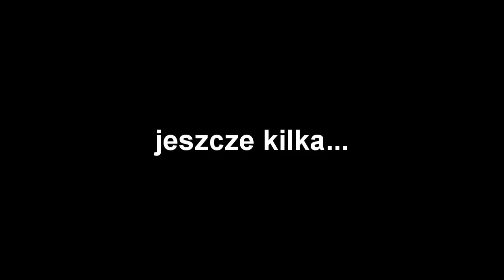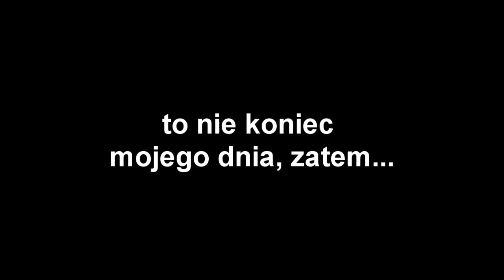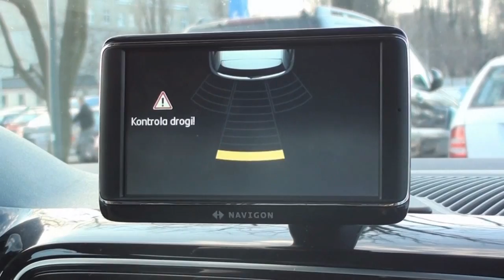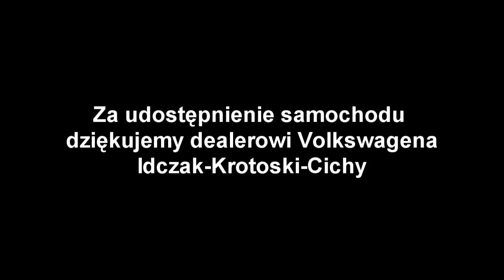#5 Jazdy próbne - Test Vw Up!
Zapraszamy do obejrzenia nowszych odcinków na naszym kanale !!

Nowość. Pełnometrażowy test Vw Up!. Wielki wyścigowy test spalania. Pojemność bagażnika. Komfort tylnej kanapy. Funkcjonalność komputera pokładowego. Isofix. Próby parkowania. Mroźne pożegnanie. Zapraszamy do obejrzenia naszych dalszych odcinków!